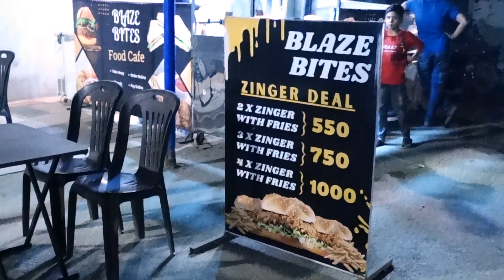Zinger Burger Deals | Zinger Burger With Fries Free | Karachi Food Street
Zinger Burger 🍔 Best Quality Big Size Zinger Burger

Buy 2 Zingers Burgers Rs 550 Get Free Frinch Fries

Buy 3 Zingers Burgers Rs 750 Free Frinch Fries

Buy 4 Zingers Burgers Rs 1000 Free Frinch Fries

Address North Karachi Saleem Center Opposite